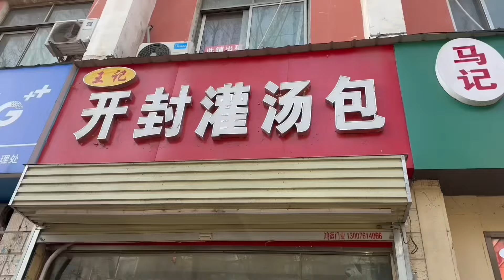妞爸喜欢中国正是这里的烟火气